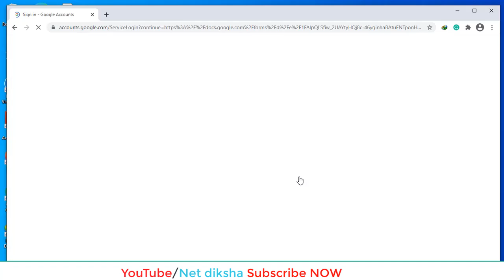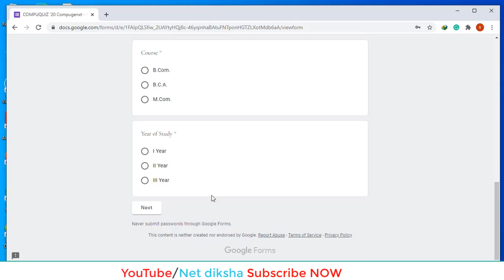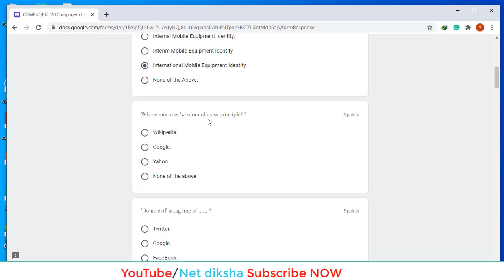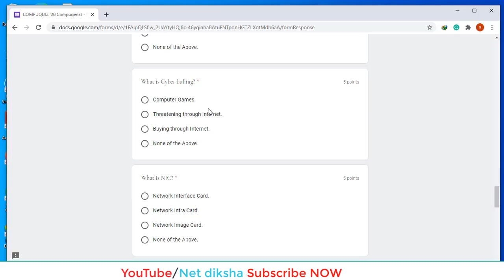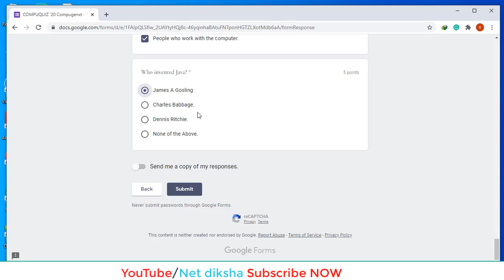Free computer certificate download online | Computer certificate free hindi कंप्यूटर Quiz सर्टिफिकेट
Hello friends in this video i will show you how to get a Free computer certificate just in 3 minutes also we can download it online.